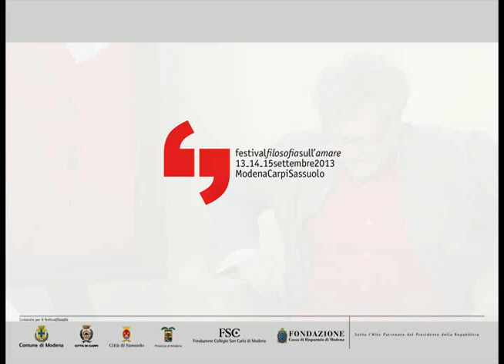Intervista a Franco La Cecla | festivalfilosofia 2013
Video Corner: in brevi interviste i protagonisti fanno il punto sul tema delle loro lezioni.